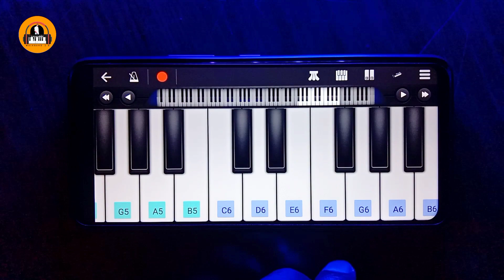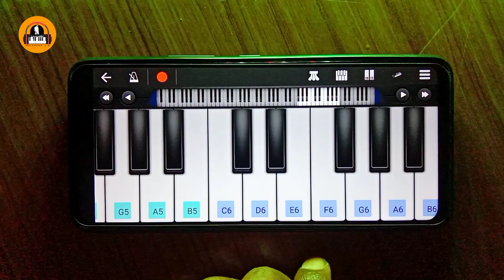Spice, scene Paul, Saggy - Go Down Deh | Walkband 2.0